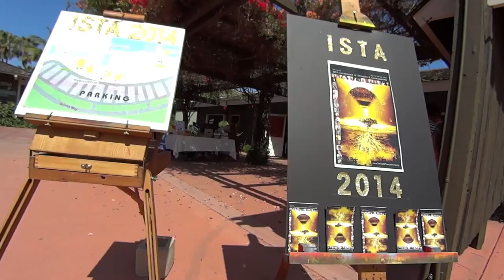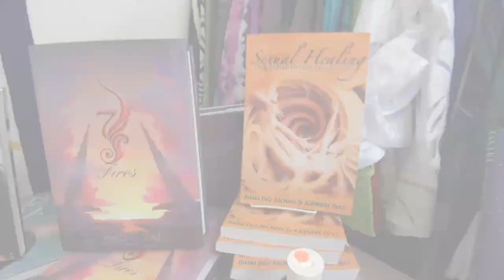The Spiritual Playboy - Episode 3: ISTA, San Diego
Welcome to The Spiritual Playboy Vlogs, following our guide Frank Mondeose in his worldwide adventures in spirituality!

In this episode - Frank goes to the 13th Annual ISTA Spring Conference of Sexuality & Consciousness, where he talks more with Crystal Dawn Morris, about the upcoming Sacred and Sensuous - Awakening to Erotic Freedom.

Featured in this episode:
ISTA: